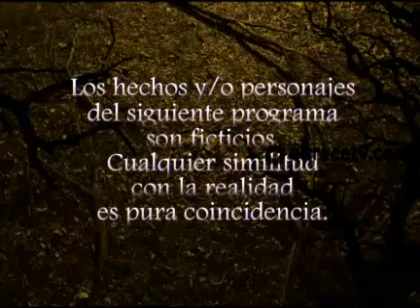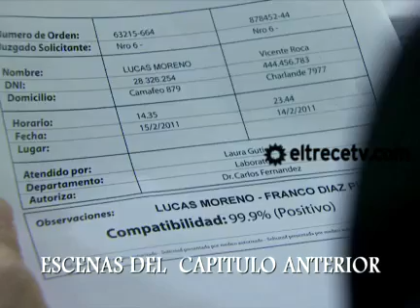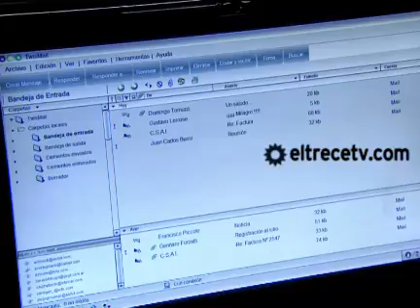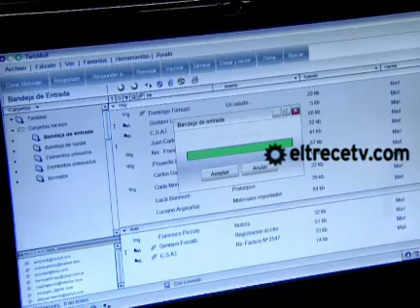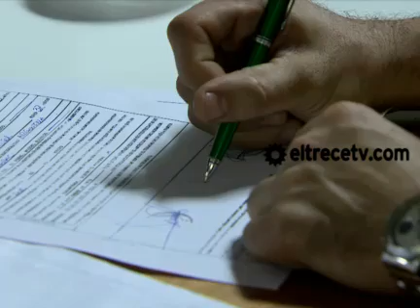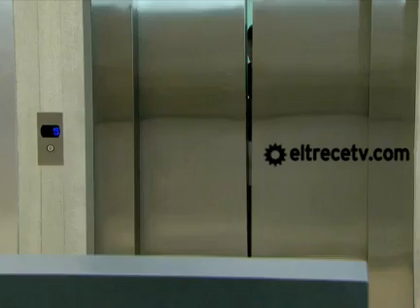Lobo - Capítulo 50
Capítulo emitido el 10 de mayo. Bruno y Franco se reúnen con Lucas para confirmarle que según los análisis de ADN , Lucas sería Germán, el hermano que segun su padre había muerto. El joven diseñador, les pidió que no digan sobre esto para poder seguir investigando los motivos por los cuales Leopoldo les mintió todo este tiempo. Además, Julia llegó a su casa y se encontró con la peor imagen de su vida, Lucía su madre, se había colgado con la cortina del baño con ánimos de quitarse la vida. Julia, al verla logró rescatarla y llamó a una ambulancia. Por último, Al encontrarse, Ana le confiesa a Lucas que escuchó una conversación entre los hermanos Díaz Pujol donde hablaban que en la tumba del bebé encontraron unas piedras, iguales a una que Lucas le había dado a ella. De ahí es que ella deduce que él es Germán, el hermano de los chicos que supuestamente murió.